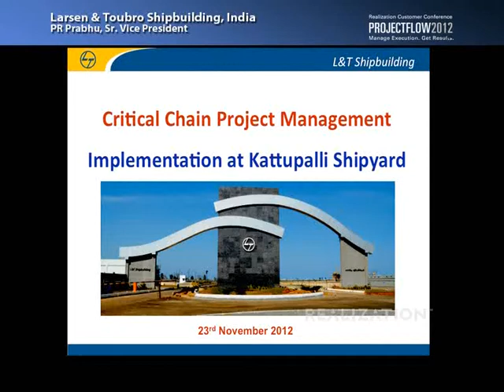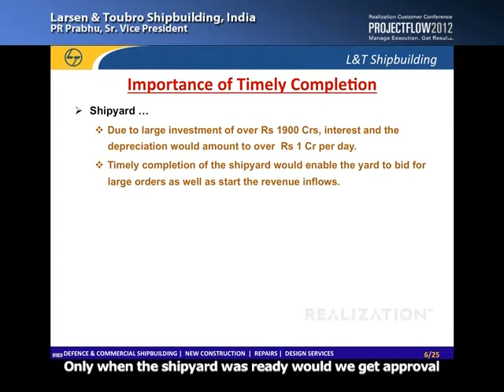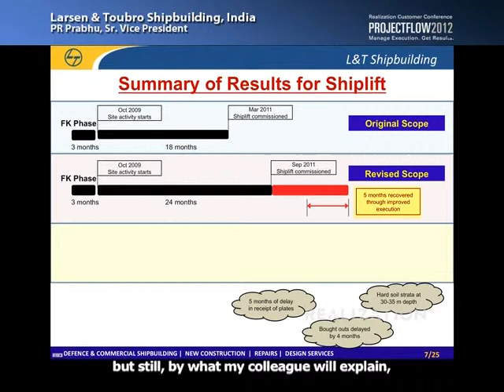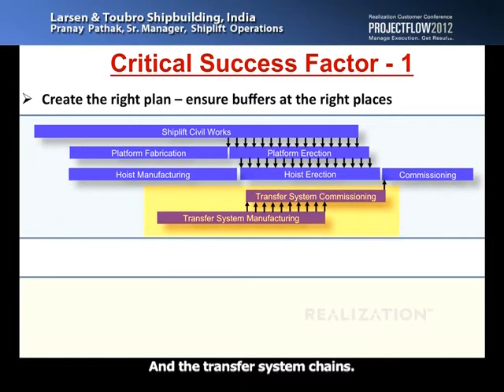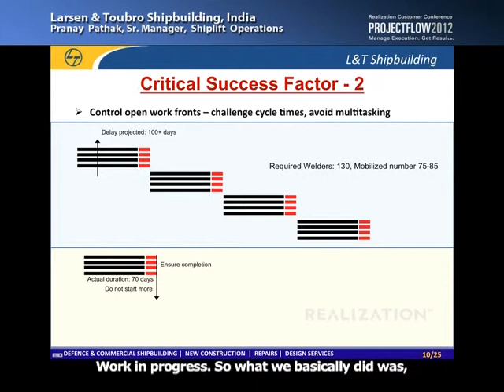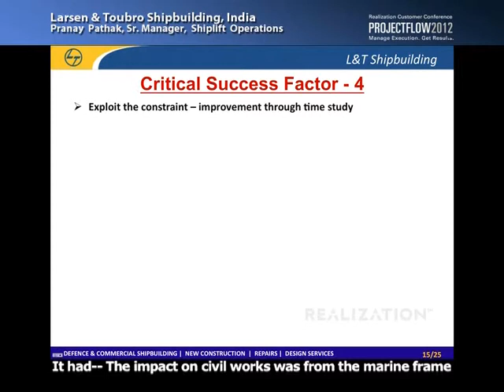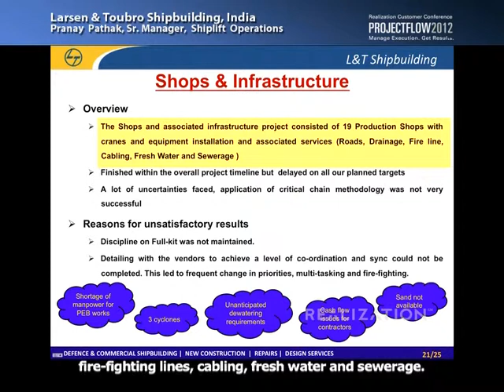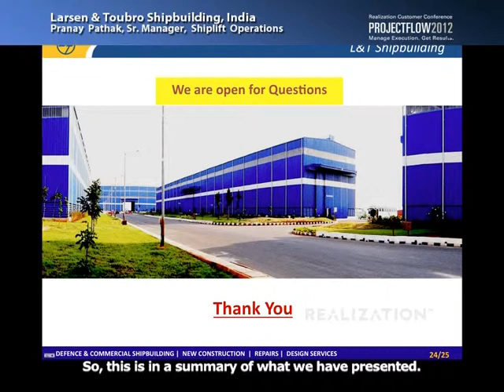LARSEN & TOUBRO SHIPBUILDING, INDIA_Long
REALIZATION TESTIMONIAL: INFRASTRUCTURE AND CONSTRUCTION